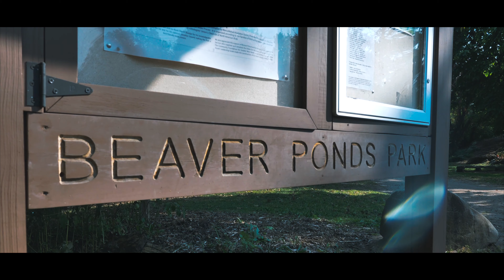Ju Ju The Don | Legit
TCB Films Presents Ju Ju The Don | Legit (Official music video) Directed By B-CEES TCB Films LLC 2020 follow us on instagram @Jujuthedonofficial @TCBFILMS Like us on Facebook at TCB FILMS also log sign up today and become a exclusive member. Click the link below to purchase exclusive TCB Films merchandise and plugins. TCB Films is a Hip hop brand \ motion picture service located in new haven Connecticut. TCBFilms​ TakeCareOfBusiness​